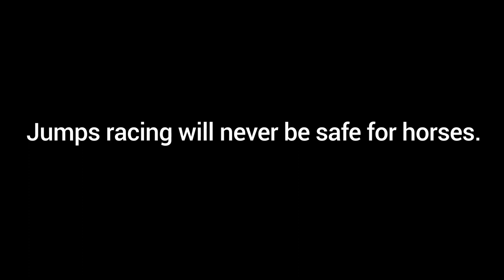Horse jump horror crash -RSPCA South Australia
On the 22nd of April the horse name "Ours,"  fell on the second to last jump at the Oakbank Races. Horses in jumps races are nearly 19 times more likely to die or be injured than horses in flat races. Jump racing will never be safe for horses.

Join our call for a ban.